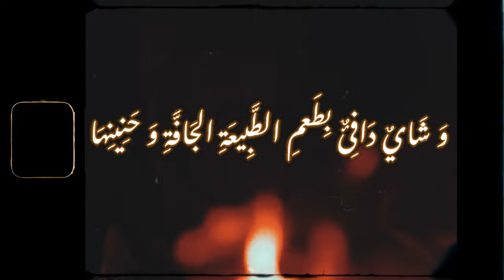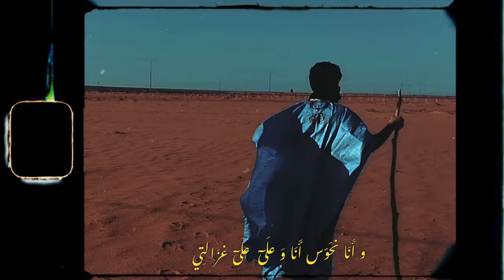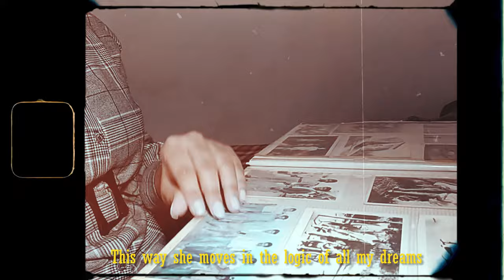DESERT ROSE COVER || وردة الصحراء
This cover was made with lots of passion and love.

POÈME: Amina KHALFI (arabe) / Amine EL AOUAZI (anglais)
Danse: Ryme BOUASSISS
Dessins: Amina KHALFI (Cheb Mami) / Oumaima LOUDRASSI (Sting)
Personnages: Yassir SABIRI/Aya MAHROUG/ Salma ABKARI/ Yassmine BENCHEKROUNE/ Maria TALBI/ Ryme BOUASSISS/ Amina KHALFI/ Oumaima LOUDRASSI/ Zineb STITOU.

We thank our families and friends who helped us take those beautiful shots.